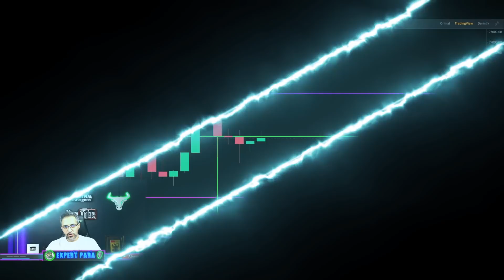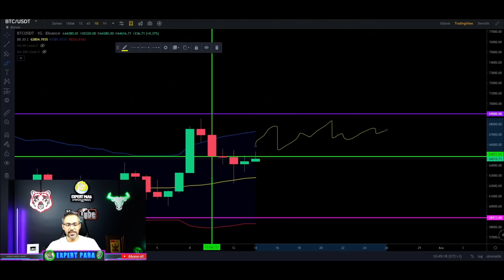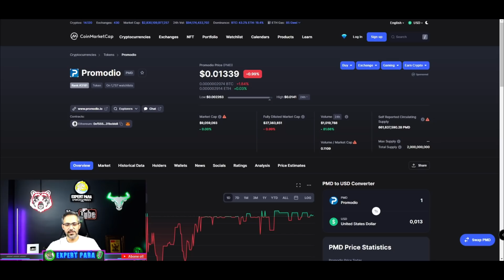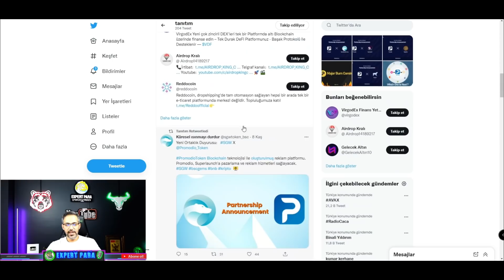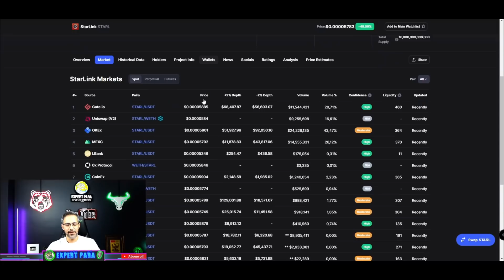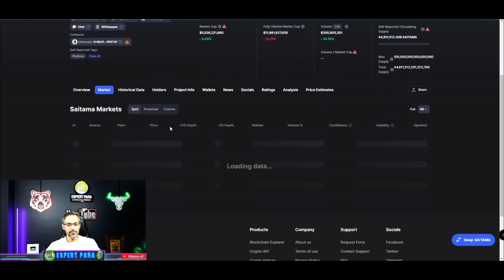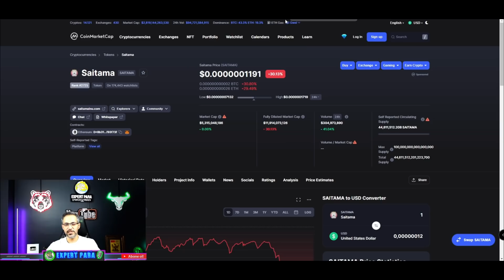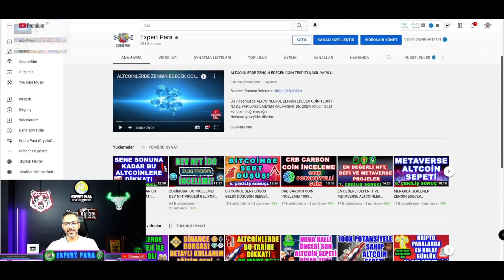GATE BORSASINDA EN YÜKSEK HACİME SAHİP , BİNANCEDA LİSTELİ OLMAYAN ALTCOİNLER! |Btc Analiz| Altcoin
Bu videomuzda GATE BORSASINDA EN YÜKSEK HACİME SAHİP , BİNANCEDA LİSTELİ OLMAYAN ALTCOİNLER! |Btc Analiz| Altcoin| konularını analiz edeceğiz.

Cryptocurrency Trade,Analysts,Expert

 bitcoin analiz altcoin analiz altcoin sepeti